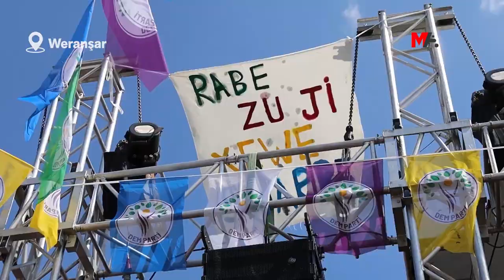SÊRT’TE ON BİNLER ÖCALAN’IN ÖZGÜRLÜĞÜNÜ HAYKIRDI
SÊRT – On binlerin akın ettiği Sêrt Newroz’un PKK Lideri Abdullah Öcalan’a özgürlük talebi ortaya çıkarken, burada konuşan DTK Eşgenel Başkanı Berdan Öztürk, “Sayın Öcalan muhataptır” dedi.

Sêrt Çakmak Mahallesi’nde bulunan Newroz Alanı’nda “Rabe dema azadî û serkeftinê ye" şiarıyla kutlanan Newroz’a sabahın erken saatlerinde gelişler yaşandı. Kentin birçok mahallesinin yanı sıra köylerde de alana gelişler oldu. Rengarenk bayrakları ile donatılan alanda çalınan şarkılar eşliğinde halay çekilirken, diğer yandan halk ulusal kıyafetleri ile Newroz alanını doldurdu.

Alanda sık sık, “Bijî serok Apo”, “Bê serok jiyan nabe”, “Bijî berxwedana zîndanan” ve “Jin jiyan azadî” sloganları atıldı.  Sarı, kırmızı, yeşil renkler ile donatılan Newroz’a Demokratik Toplum Kongresi (DTK) Eşbaşkanı Berdan Öztürk, Halkların Eşitlik ve Demokratik Partisi’nin (DEM Parti) Sêrt Milletvekilleri Newroz Uysal Aslan, Sabahat Erdoğan Sarıtaş, DEM Parti Sêrt Belediye Eşbaşkan Adayları Sofya Alagaş, Mehmet Kaysı, TJA, Barış Anneleri Meclisi, DEM Parti, DBP PM Üyeleri ile İl Örgütleri ve katıldı.